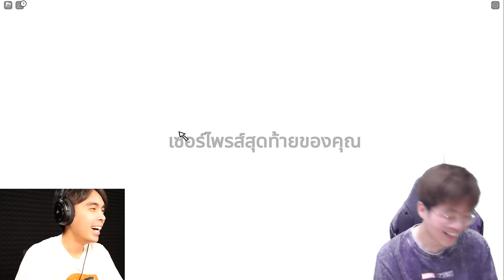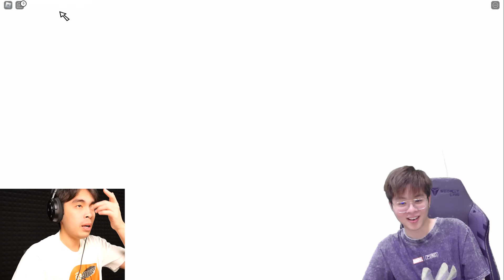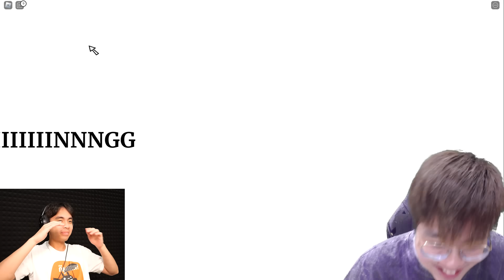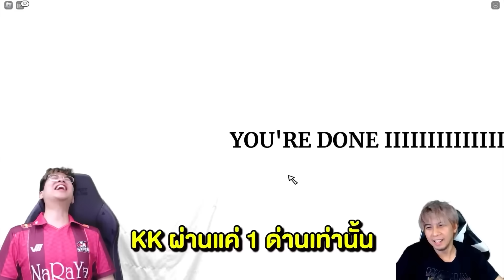ล่ารอยยิ้มใจร้าว แกล้งเล่นไม่เป็นแล้วบิดเงิน | I Wanna Test The Game Roblox